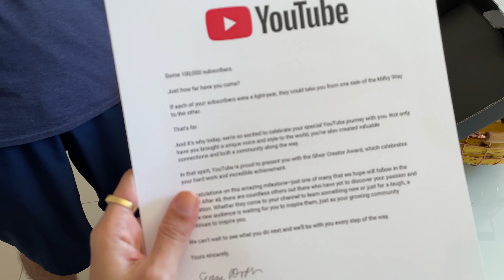VLOG | O SONHO do FREEZER próprio e chegou a PLACA DOS 100K